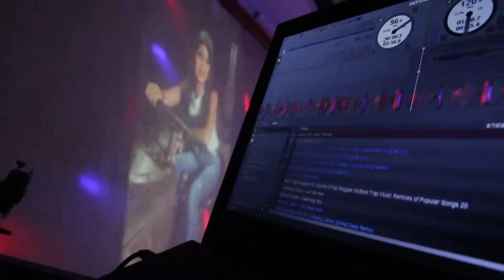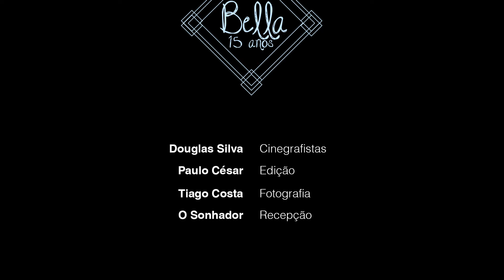Isabella 15 Anos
Assim foi a noite inesquecível na vida da Isabela... os 15 Anos que foi inesquecível pra ela, fica assim, na história...

Douglas Silva: Cinegrafista
Tiago Costa: Fotografia
Paulo César: Edição de Vídeo
O Sonhador: Recepção

Que tal eternizar seu 15 anos também?